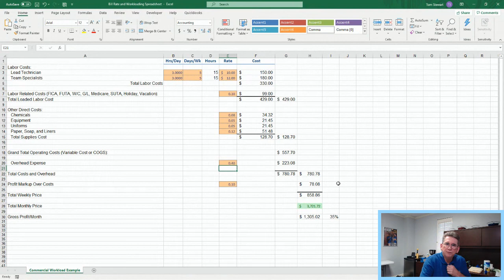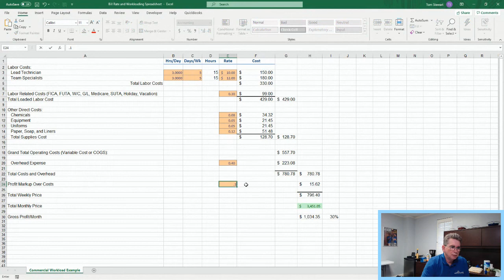Coronavirus SBM 031820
Non-traditional sources of revenue are a way house cleaning companies can survive through the crornavirus pandemic.  Here we discuss how to determine a bill rate for a commercial contract, and demonstrate with a spreadsheet that can be downloaded